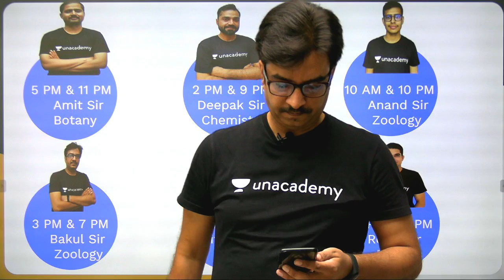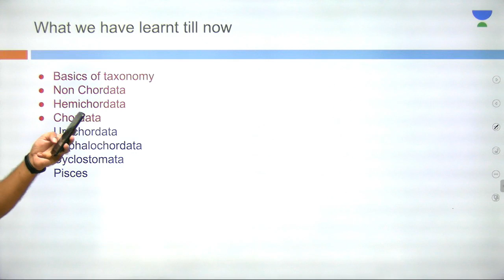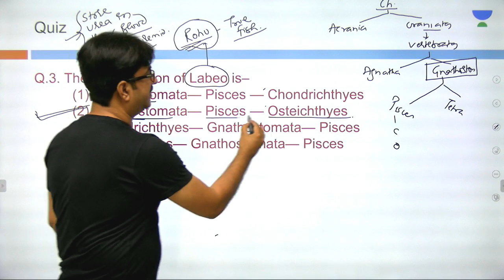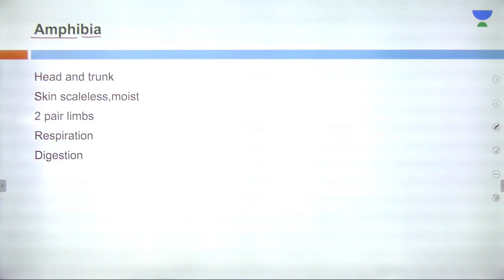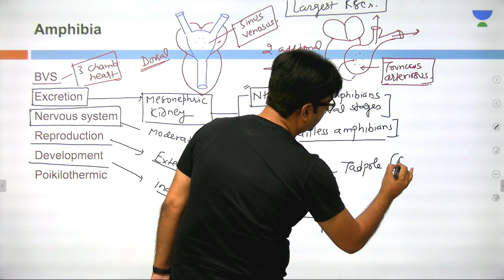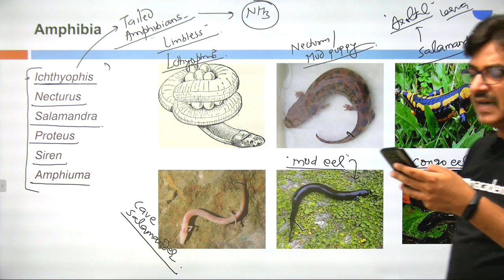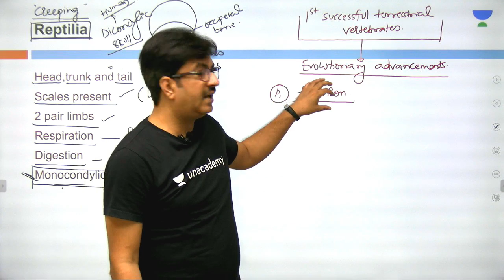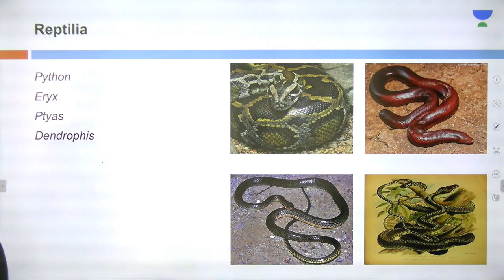L17: Reptilia | Animal Kingdom (Pre-Medical: NEET/AIIMS) | Bakul Dev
2.

This lesson starts with a discussion on Reptilia. It is a very important topic in the Animal Kingdom. In this lesson, Bakul Dev shares his various preparation strategy along with examples which will help you to crack the exam.

Reptilia:
1. Introduction to Reptilia
2. Importance of  Reptilia
3. What is Reptilia
4. Types of Reptilia

Unacademy Plus Subscription Benefits:

1. Learn from your favourite teacher
2. Dedicated DOUBT sessions
3. One Subscription, Unlimited Access
4. Real time interaction with Teachers
5. You can ask doubts in live class
6. Limited students
7. Download the videos & watch offline